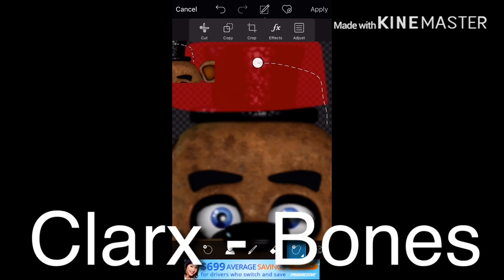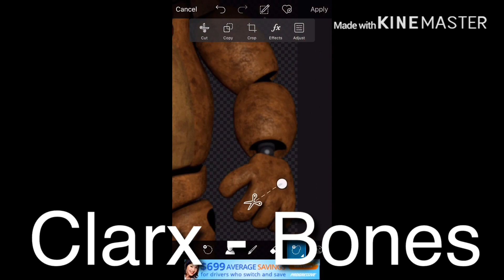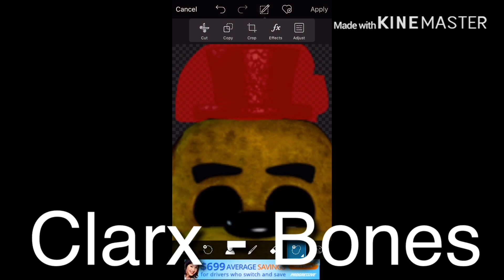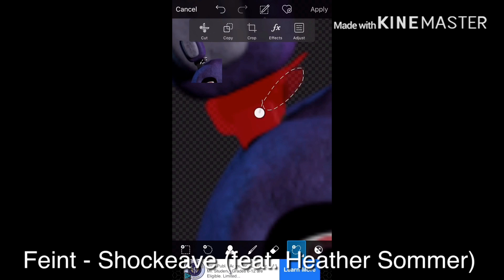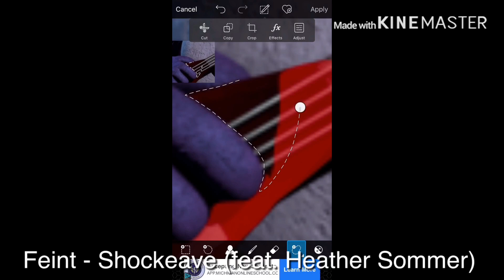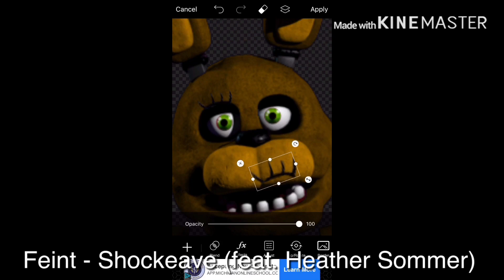Speed edit: Classic Fredbear & Spring Bonnie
Let’s begin this year with our favorite animatronics in classic form

All songs used in vid belong to ncs